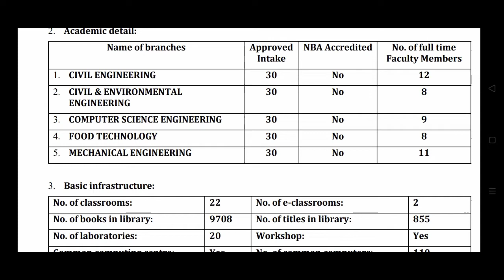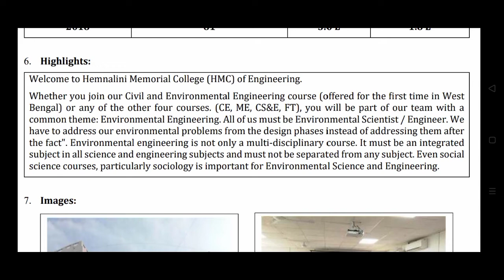HEMNALINI COLLEGE | HEMNALINI MEMORIAL COLLEGE OF ENGINEERING CAMPUS DETAILS